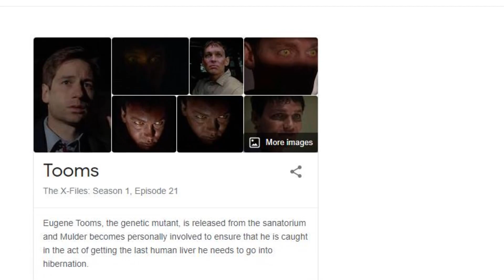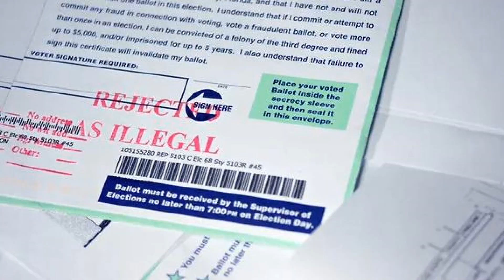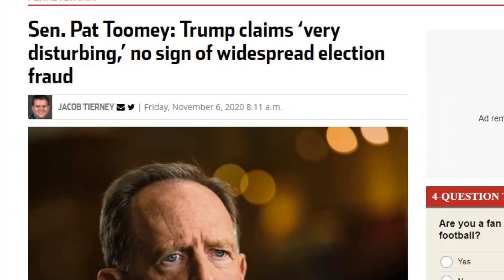Bad Things Happen In Philadelphia - Fake Votes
This is getting out of hand, especially in Pennsylvania, where Republican vote count observers are being blocked from certain information.